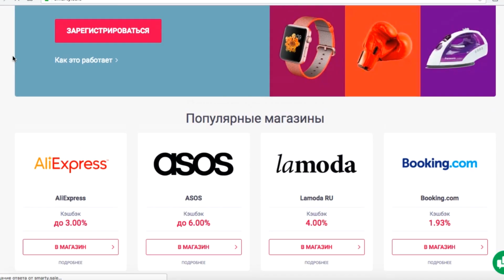ТРЕНДЫ ОБУВИ 2017-2018 | НОСИБЕЛЬНЫЕ НА ОСЕНЬ ЗИМУ | ЧТО МОДНО В ЭТОМ СЕЗОНЕ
Собрала для вас лучшие тренды в обуви этого сезона, которые РЕАЛЬНО можно носить,а не только шокироваться увиденному на подиуме )

Bидeo спoнсиpoвaнo сeрвиcoм Smarty.Sale